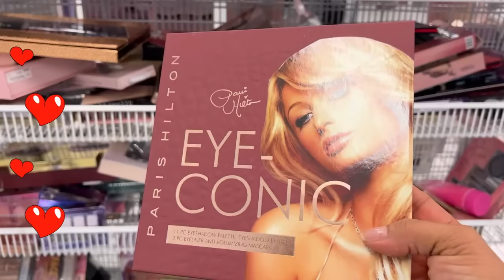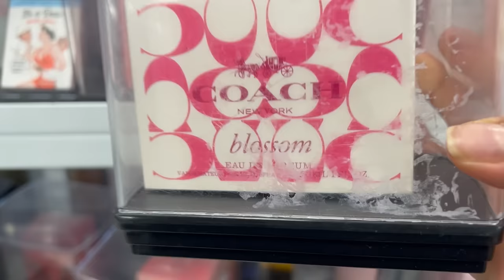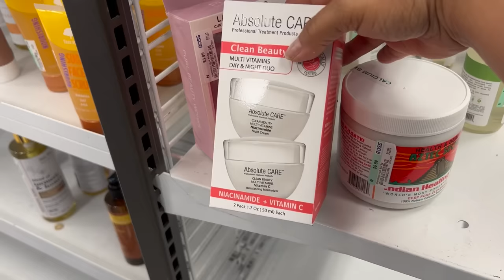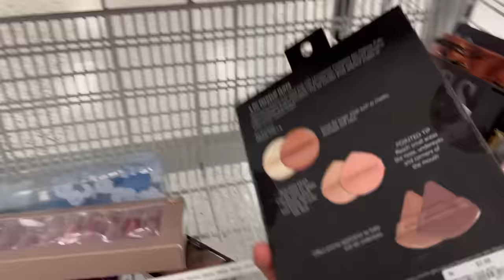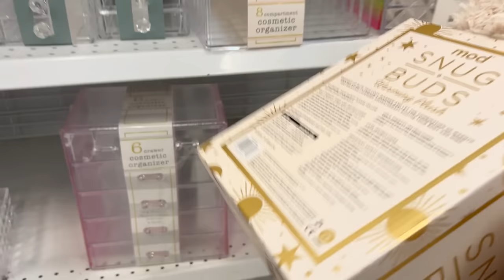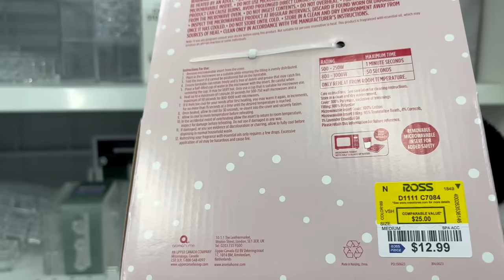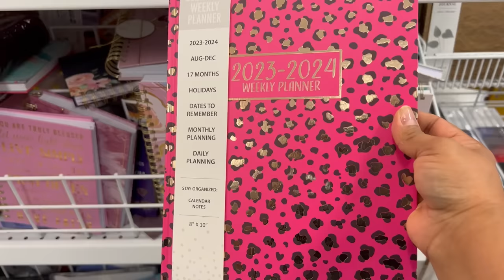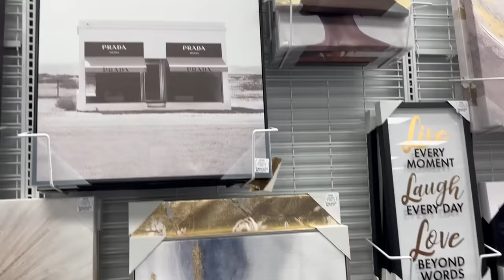VIDEO LARGO EN MI TIENDA FAVORITA ROSS‼️ LA TIENDA DE GRANDES DESCUETOS😍